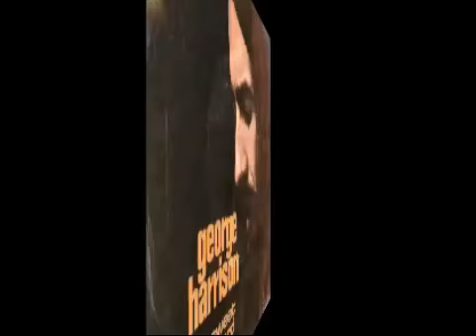George Harrison My Sweet Lord Audio Flac